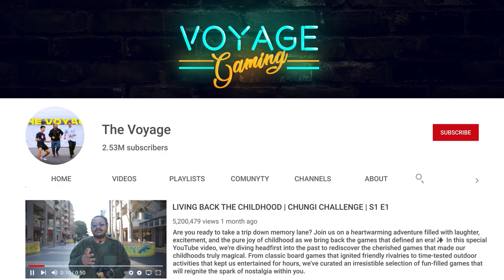LIVING BACK THE CHILDHOOD | S1 EP01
CHUNGIII!

Westerners call it the HACKY SACK. What a fun name right?!

Welcome all to a brand new THE VOYAE’s BANGER video. First of all, the voyage team would like to thank everyone who allowed us 5 minutes of their valuable time and have a fun little moment filming the content. Hope we succeeded in putting a smile on your beautiful faces and at least remind us of the PRECIOUS days of our childhoods.

We beg our pardon if the names were misunderstood but please let us know what your actual names were. We apologize deeply once again.

Today, we’re trying to live the time a few decades back by playing one of our childhood favorites CHUNGI. We made decent CHUNGIS and interacted with people if they were down to play a game called, ’LAAI’ with us. Exciting surprises were distributed to the players with the utmost skills. We had humongous fun having some people in the video and interacting about their childhood memories. Primarily, the purpose of this video is to remind all of us, our golden times during childhood.

The Voyage hopes everyone liked the video and if so, please comment your favorite part in the comment section below and share this with your CHUNGI-playing friends.

All right let's honor our honorable LEGENDS!!! Without whom this video wouldn’t be such fun and entertaining so here we go!

GEARS USED IN THE VIDEO:
Sony A7iii + Sigma 24 -70mm F/2.8 DG DN art Sony Emount
Sony A7IV + Samyang 135mm  f/1.8 sony Emount
Sony shotgun ECM G1
Sony VT- 300 Tripod
Rode Nt A1
Location 📍
AUBURN MAHANAGARPALIKA, SYDNEY